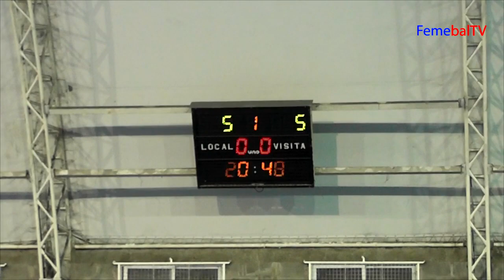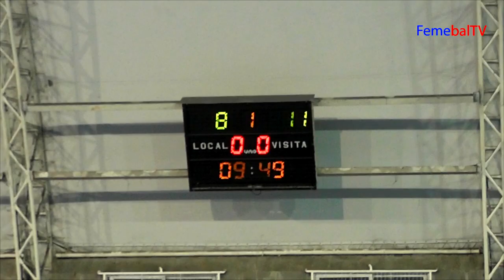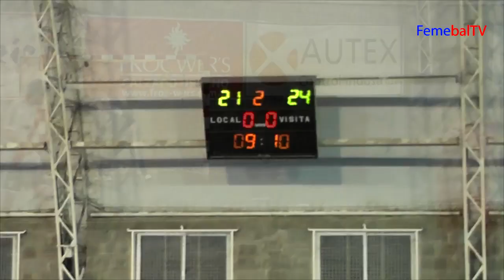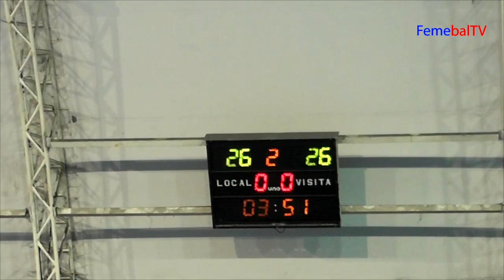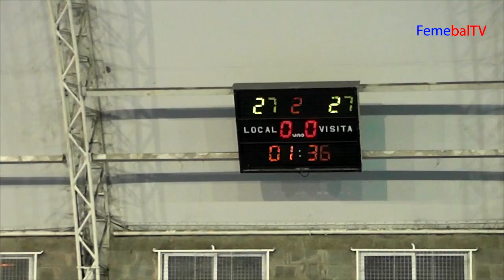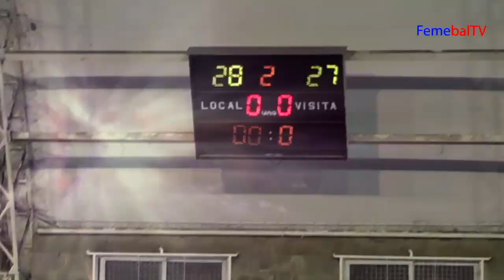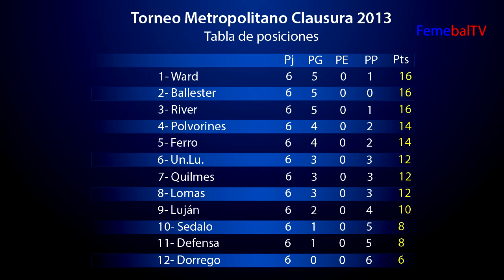FemebalTV - River vs. Ward (LHC -Clausura 2013)